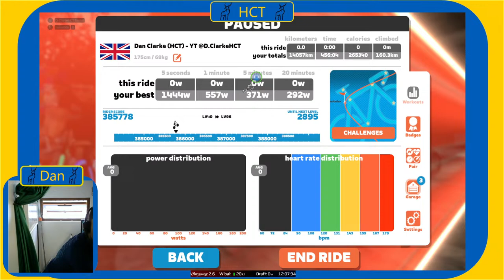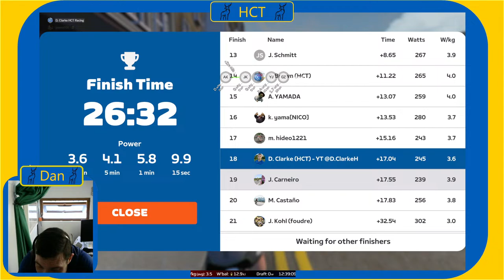WFH Cup | Interclub champs | April - Stage 2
I can't make the normal Friday Lunchtime race so will be hitting the streets of Glasgow today instead. No other HCTers seem to be available so it'll just be me. I will be on the YouTube and the Twitch
I don’t have enough followers for advertising yet, so if you would like to show your appreciation please feel free -
Setup
Dedicated “Frankenstein” Zwift PC
- Run in Ultra profile @ Ultra resolution
- Webcam Logi C270
- Alto Solo headset
- OBS Studio
Streaming PC
- CPU i5-8500
- Run in Basic profile due to unassigned GPU profile @ Ultra resolution
- OBS Studio with NewTek NDI
Trainer – Wattbike Atom Next Gen
Heart Rate Monitor – Garmin Fenix 6S